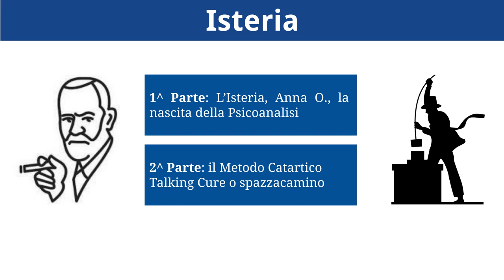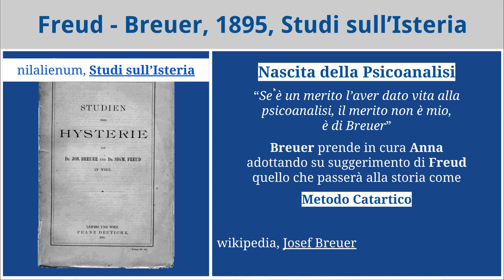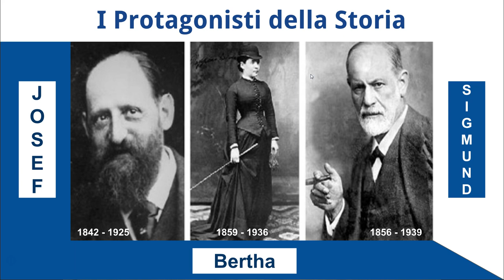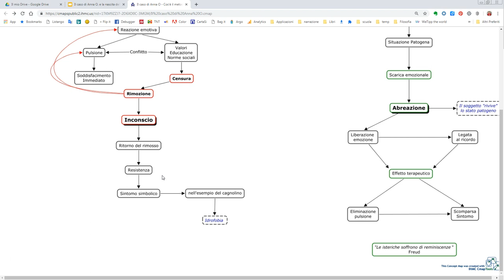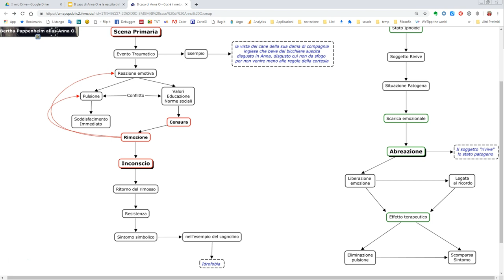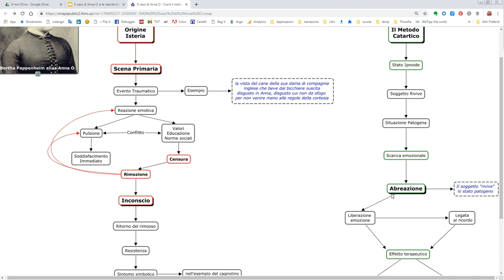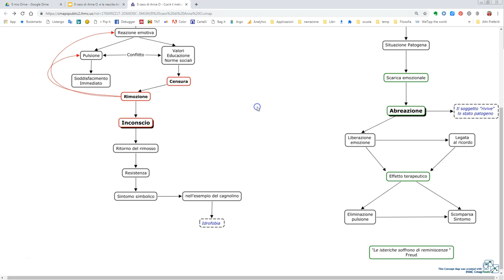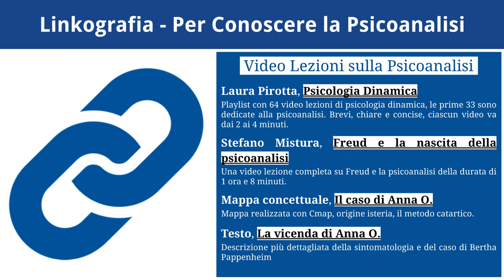Il caso di Anna O. e la nascita della psicoanalisi - 2^ parte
In questa 2^ parte della video lezione sul caso di Anna O. e la nascita della psicoanalisi, vengono affrontati due argomenti principali: l'evoluzione della patologia di Anna nel corso della terapia e il "metodo catartico" e il suo effetto terapeutico.
Indice argomenti:
- scena primaria e evento traumatico,
- censura e rimozione
- inconscio
- ritorno del rimosso
- talking cure
- abreazione
- eliminazione pulsione e sintomo

LINK UTILI
Link alla prima lezione: